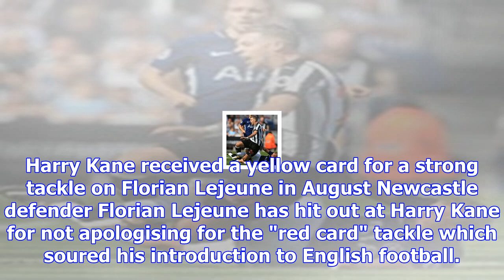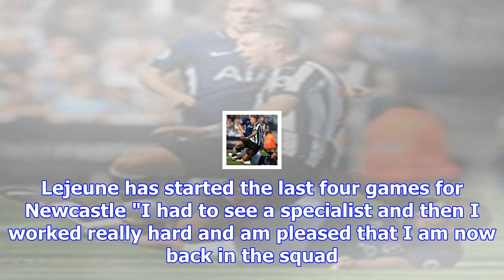Newcastle's florian lejeune hits out at harry kane for 'red card' tackle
Harry Kane received a yellow card for a strong tackle on Florian Lejeune in August Newcastle defende...